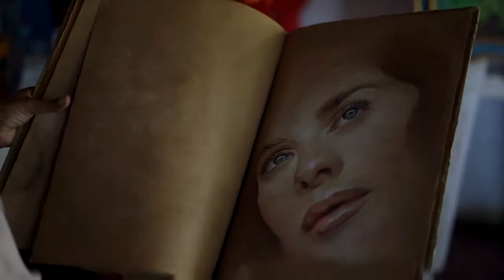Pintores nicaraguenses 1 Karen Ruiz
Jeannette Tardencilla entrevista a la joven pintora nicaraguense Karen Ruiz en el hotel Camino Real en Managua Nicaragua.